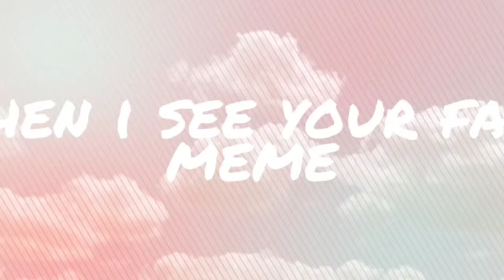when i see your smile meme//collab//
NOW YOU CAN SEE BEST SHIP BAHAHA

yukki:

--info on collab--
edit:team yukki
host:uh idk

--info on my part_
time:one day
app:flipaclip

--credits--
original:
inspiration:
bc:

--apps when you can find me--